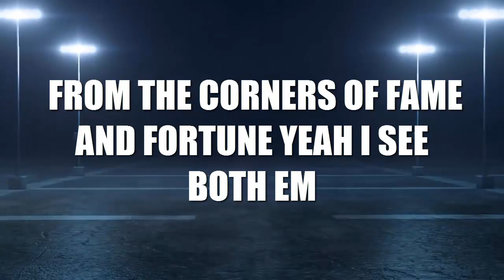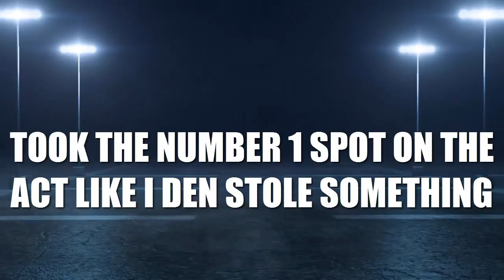BHAD BHABIE - "Both Of Em" (Fan Made Lyric Video)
All the lyrics in this video were made by me, sorry if I got some of them wrong!